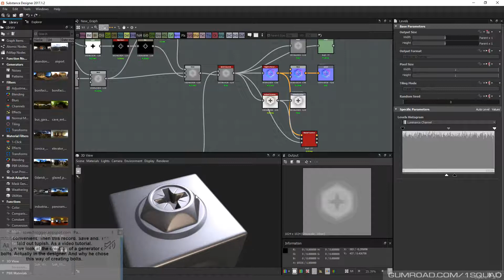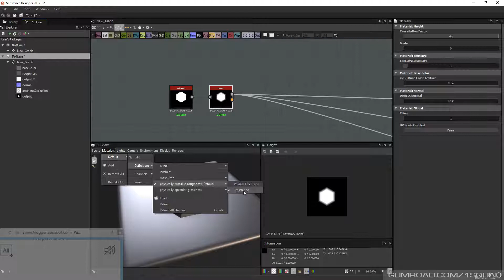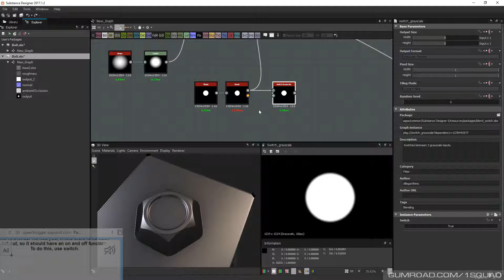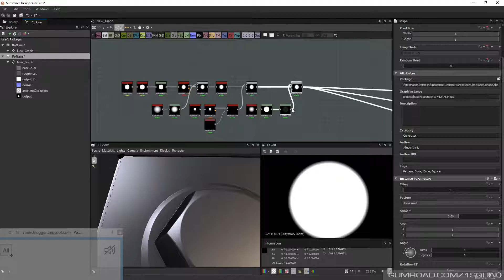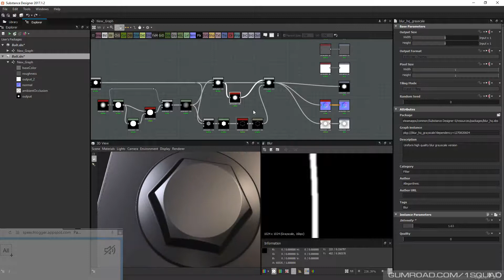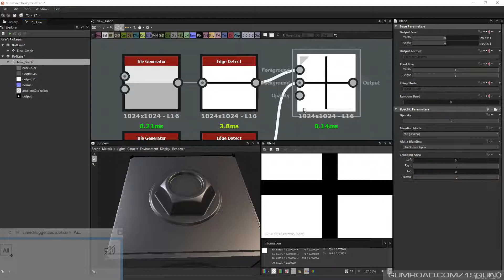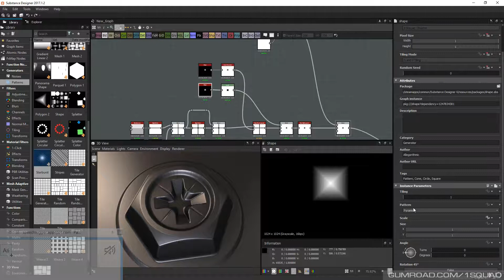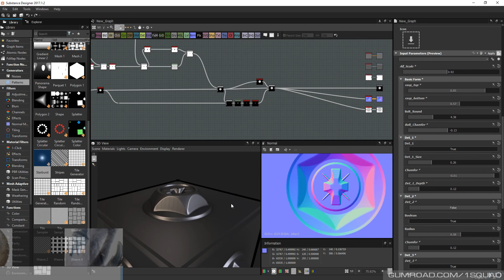No more bolts #1